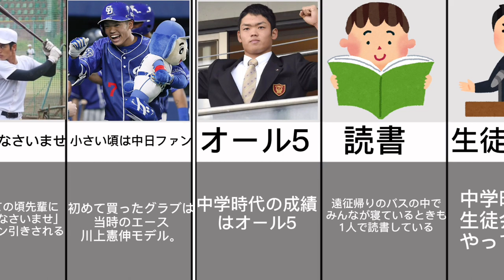【中日ドラゴンズ】根尾昂選手のエリートエピソード集！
中日ドラゴンズの根尾昂選手のエピソードをまとめてみました。 来年は一軍の戦力になって欲しいです💪